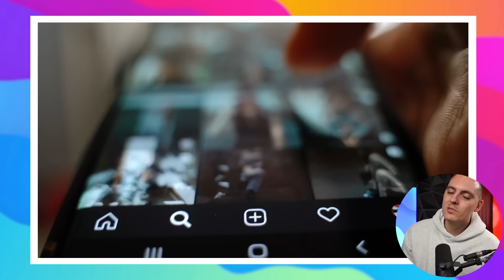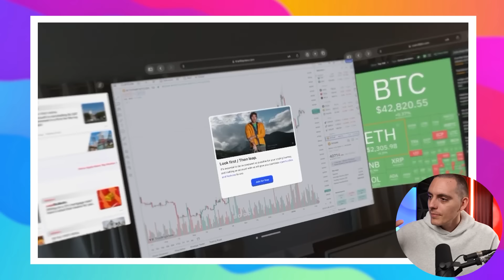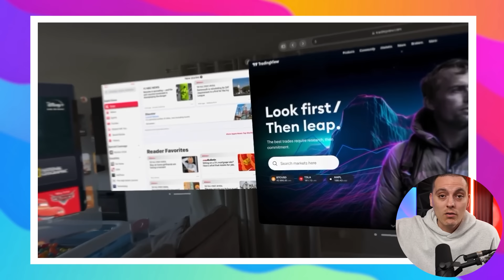La VERDAD sobre Luisito Comunica y su Exnovia, Nayib Bukele se REELIGE y los NUEVOS LENTES de APLLE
✨Los Minutos ✨

00:00 INTRO
00:25 POLEMICA LUISITO COMUNICA
04:43 APPLE VISIÓN PRO
07:27 ENCONTRÓ AL AMOR DE SU VIDA GRACIAS A UNA IA
12:34 ESCUELA PROHIBE MAMÁ CON ONLY FANS
14:25 PRÍNCIPE CARLOS III TIENE PROBLEMAS DE SALUD